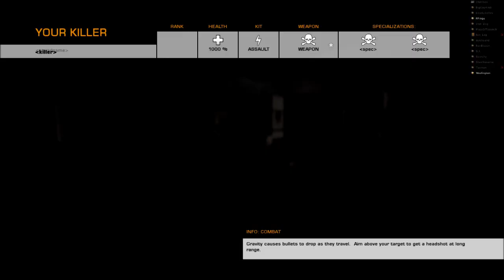Wook Wook - The South Shall Wook Again (feat. Woofington and FPingu)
Woofington provides appropriate musical backing as FPingu laments the Confederacy vicariously through YouTube comments